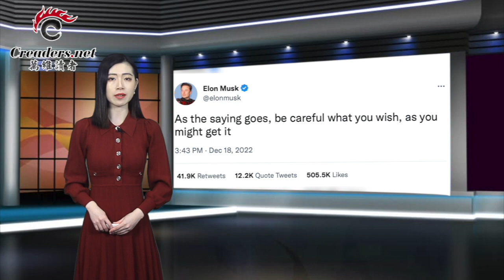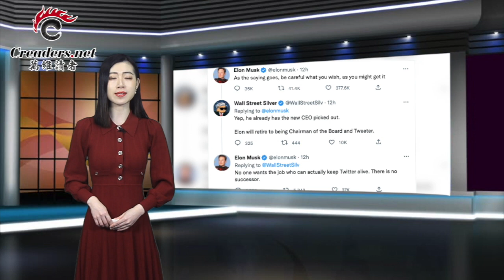为啥中国染疫的人很少？原来当局这样操作了；中共老干部遭重创 八宝山每分钟有灵车进入；热点：马斯克会否继续担任推特的董事长；英国新首相强悍 他这样承诺乌克兰（《万维读报》20221219-2 BAJJ）